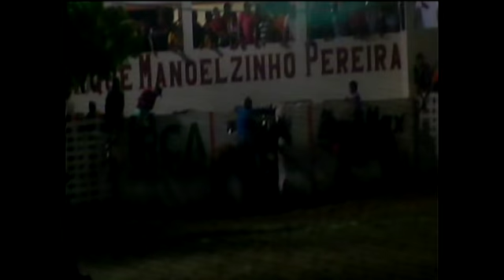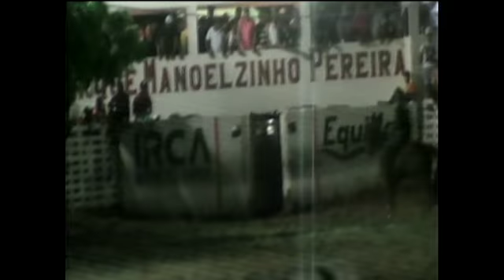Jovem - Parque Manoelzinho Pereira (RN) 2017.09